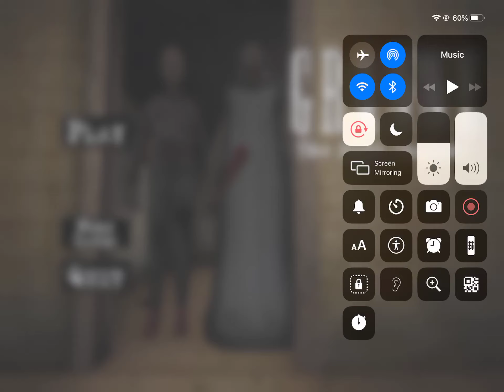Granny Chapter Two with Grandpa Only